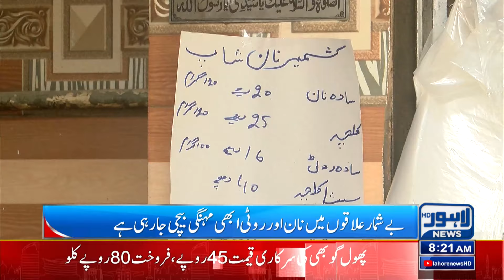Breaking News !! Roti Mazeed Kitni Sasti Hogi? Lahore News HD